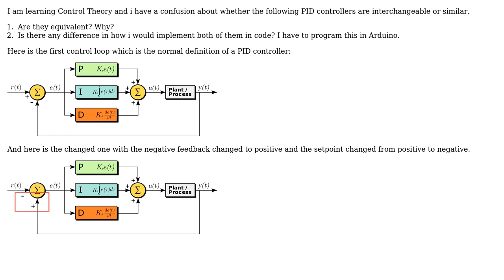Engineering: Can i switch negative feedback to positive feedback in PID control?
With thanks & praise to God, and with thanks to the many people who have made this project possible! You are responsible for your own actions.